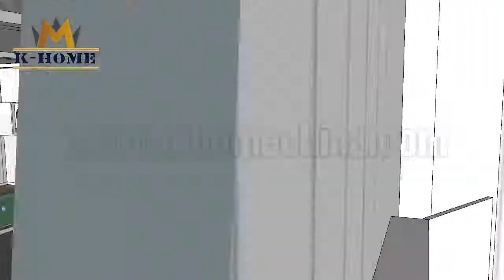6.2- KHCE Container Entertainment Room Used 44 Standard Containers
K-home is the prefabricated container house supplier in China. All the house are made by modulat design steel structure, fire proof sandwich panel for wall and roof. Based on your requirement and local climate, our professional designer can also provide free design for you. Visualize your thoughts about house so you can confirm details easily.